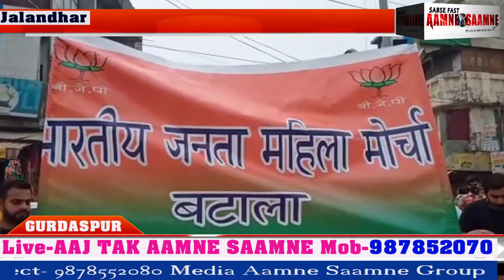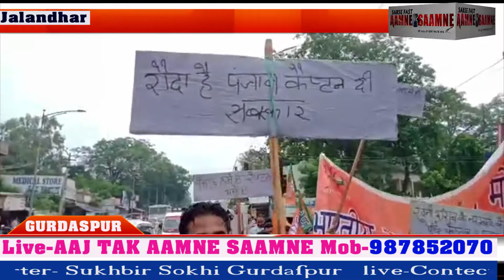ਭਾਜਪਾ ਵਲੋਂ ਪੰਜਾਬ ਸਰਕਾਰ ਦੇ ਖਿਲਾਫ਼ ਕੀਤਾ ਗਿਆ ਪ੍ਰਦਰਸ਼ਨ/AAMNE SAAMNE -9878552070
REPORTER SUKHBIR SOKHI GURDASPUR SE
ਭਾਜਪਾ ਪਾਰਟੀ ਵਲੋਂ ਜਿਲਾ ਗੁਰਦਾਸਪੁਰ ਦੇ ਬਟਾਲਾ ਚ ਪੰਜਾਬ ਸਰਕਾਰ ਦੇ ਖਿਲਾਫ ਪ੍ਰਦਰਸ਼ਨ ਕੀਤਾ ਗਿਆ ਭਾਜਪਾ ਆਗੂਆਂ ਵਲੋਂ ਬਾਜ਼ਾਰਾਂ ਚ ਰੋਸ ਮਾਰਚ ਕਰਦੇ ਹੋਏ ਬਟਾਲਾ ਦੇ ਮੁਖ ਚੌਕ ਚ ਕਈ ਘੰਟਿਆਂ ਤਕ ਚੱਕਾ ਜਾਮ ਕਰ ਪੰਜਾਬ ਸਰਕਾਰ ਖਿਲਾਫ ਜੰਮਕੇ ਨਾਅਰੇਬਾਜ਼ੀ ਕੀਤੀ ਭਾਜਪਾ ਦੇ ਜਿਲਾ ਪ੍ਰਧਾਨ ਰਾਕੇਸ਼ ਭਾਟੀਆ ਨੇ ਕਿਹਾ  ਕਿ ਸੱਤਾ ਹਾਸਿਲ ਕਰਨ ਤੋਂ ਪਹਿਲਾ ਕਾਂਗਰਸ ਵਲੋਂ ਪੰਜਾਬ ਨੂੰ ਨਸ਼ਾ ਮੁਕਤ ਕਰਨ ਦਾ ਵਾਅਦਾ ਕੀਤਾ ਗਿਆ ਸੀ ਲੇਕਿਨ ਪੰਜਾਬ ਸਰਕਾਰ ਨੇ ਨਸ਼ਾ ਖਤਮ ਕਰਨਾ ਤਾਂ ਦੂਰ ਦੀ ਗੱਲ ਨਸ਼ੇ ਦੇ ਵਪਾਰੀਆਂ ਨੂੰ ਖੁਦ ਹਲਾਸ਼ਰੀ ਦਿੱਤੀ ਹੈ ਇਹੀ ਵਜਹ ਹੈ ਕਿ ਹੁਣ ਕਾਂਗਰਸ ਪਾਰਟੀ ਦੇ ਆਪਣੇ ਨੇਤਾ ਪੰਜਾਬ ਸਰਕਾਰ ਦਾ ਵਿਰੋਧ ਕਰ ਰਹੇ ਹਨ ਅਤੇ ਉਹਨਾਂ ਕਿਹਾ ਕਿ ਅੱਜ ਦਾ ਰੋਸ ਧਰਨਾ ਜ਼ਹਿਰੀਲੀ ਸ਼ਰਾਬ ਨਾਲ ਮਰਨ ਵਾਲੇ  ਲੋਕਾਂ ਦੇ ਪਰਿਵਾਰਾਂ ਨੂੰ ਇਨਸਾਫ ਦਿਵਾਉਣ ਲਈ ਹੈ ਅਤੇ ਭਾਜਪਾ ਦੇ ਆਗੂਆਂ ਨੇ ਇਸ ਮਾਮਲੇ ਚ ਸੀ ਬੀ ਆਈ ਜਾਂਚ ਦੀ ਮੰਗ ਕੀਤੀ |  Aamne }{ Saamne, CONTECT 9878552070 EDITOR SK SAXENA GM MANDEEP KAU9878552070,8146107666